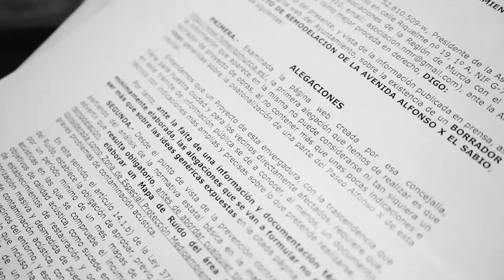¿CUÁLES SON LOS DEBERES PENDIENTES DE BALLESTA? II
Repasamos, proyecto por proyecto, cuáles son los deberes pendientes de José Ballesta antes de que acabe la legislatura. ✔️✖️

Una de sus grandes promesas ha sido la peatonalización de la Avenida Alfonso X, ubicada en pleno centro de nuestra ciudad.🛣️ Una medida que, según el Ayuntamiento de Murcia, hará la ciudad más cómoda y agradable y que hasta el momento está cumpliendo con los plazos prometidos. Sin embargo, aún hay una deuda pendiente con los vecinos: EL RUIDO.🔇

Jeanette Conesa ha hablado con vecinos de la zona y la Plataforma No Más Ruido, entre otros, para conocer cómo están viviendo ellos esta obra.🎙️

¡DALE A PLAY!▶️